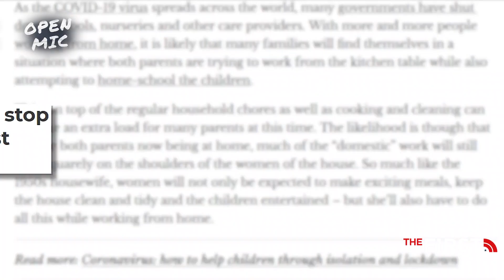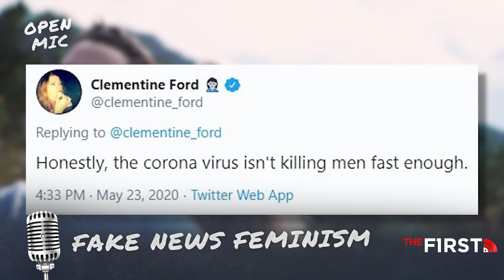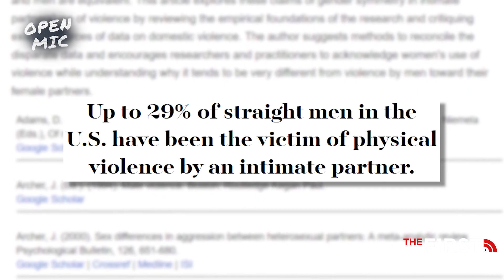Are women more adversely affected by the pandemic? | Sydney Watson | Open Mic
@SydneyWatson Feminists claim women are more adversely affected by the global pandemic than men.  Really?  First TV contributor Sydney Watson explains why that's all just fake news.